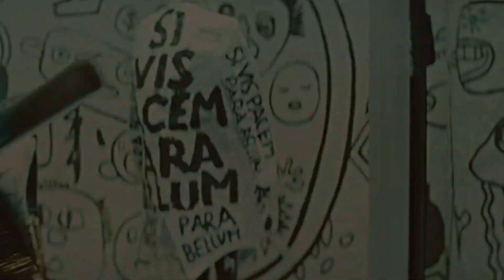Multifemale || Therefore I Am [Collab]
Parts:
0:00  Mine  [Intro]
0:10  - Mine   [Magik]
0:20 - Laura Winchester [Hope Mikaelson]
0:35 - Mine  [Maddy Perez]
0:50 - Katherine Stilinski  [Lizzie saltzman]
1:05 -  DX Edits  [Wonder Woman]
1:20 - RickyEdits  [Veronica Lodge]
1:35 - Max Colt  [Patty Bladell]
1:50 -  Stiles Stilinski Channel   [Betty Cooper]
2:05 - Mine   [Natalia Alexander]
2:20 - Mine  [Wanda Maximoff]
2:35 - Tessnx [Harley Quinn]
2:50 - Petrovaxv.  [Carla Roson] (+EXTRA)
Coloring: Sunnyvids
Program: Vegas Pro 16.0